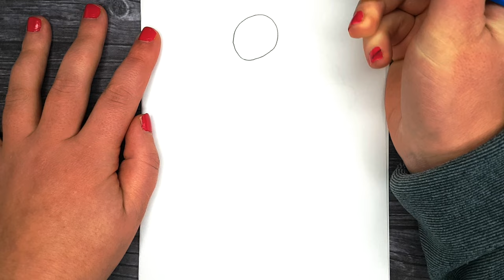wie zeichnet man eine Frau - wie zeichnet man ein MÄDEL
Danke schön